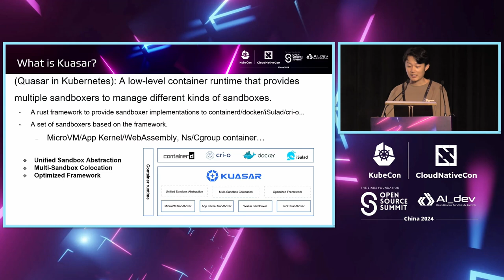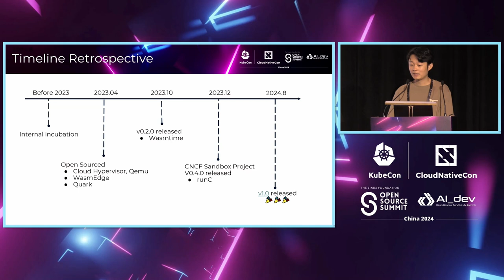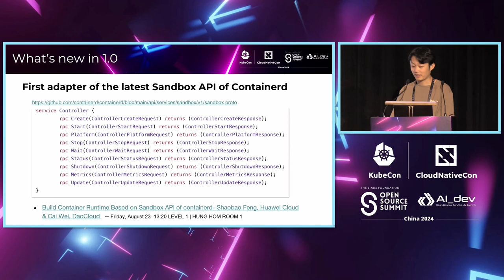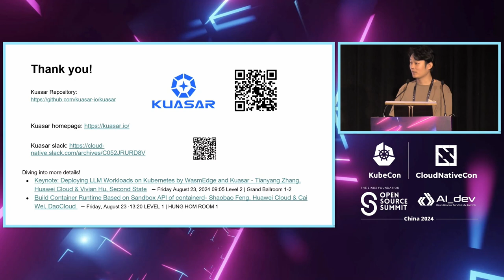Project Lightning Talk: What's new in Kuasar 1.0? | Kuasar 1.0 有什么新特性？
Open-sourced in April 2023 and joining the CNCF in December, Kuasar is already a year and a half old. As the Sandbox API stabilizes in the upcoming containerd 2.0 release in 2024, Kuasar has been the first to complete adaptation and updates, with native support for containerd 2.0. In the forthcoming 1.0 release, Kuasar will undergo significant updates, including the latest Sandbox API, new adaptations to microVM, WebAssembly, appKernel, and runc containers. We're excited to share the progress of the Kuasar project. Come join us and ask your questions to the on-site Kuasar maintainers.

Kuasar 于 2023 年 4 月开源，并于同年 12 月加入 CNCF，至今已有一年半的历史。随着 Sandbox API 在即将发布的 containerd 2.0 中稳定下来，Kuasar 成为首个完成适配和更新，并原生支持 containerd 2.0 的项目。在即将发布的 1.0 版本中，Kuasar 将经历重大更新，包括最新的 Sandbox API，以及对微虚拟机（microVM）、WebAssembly、应用内核（appKernel）和 runc 容器的新适配。我们非常期待分享 Kuasar 项目的进展。欢迎加入我们，并向现场的 Kuasar 维护者提问。